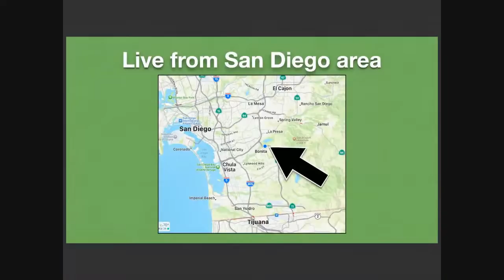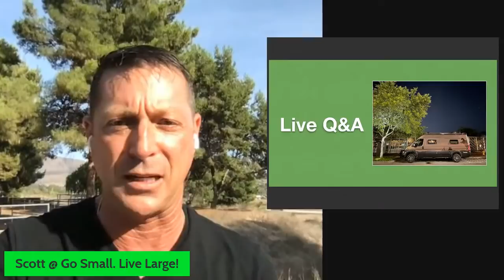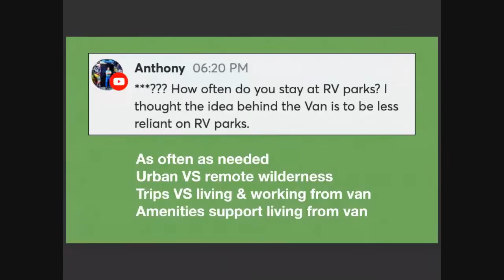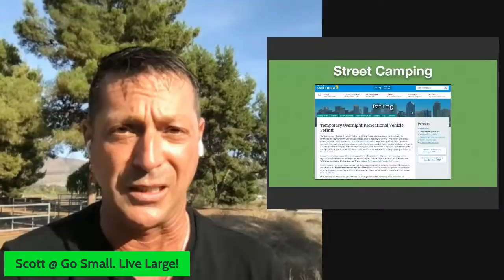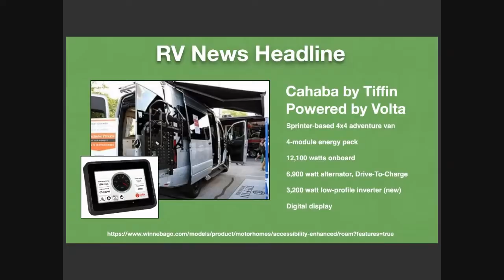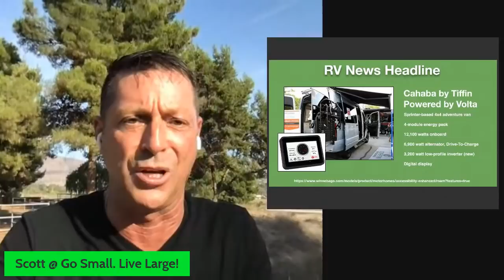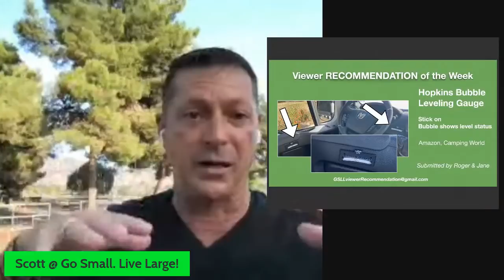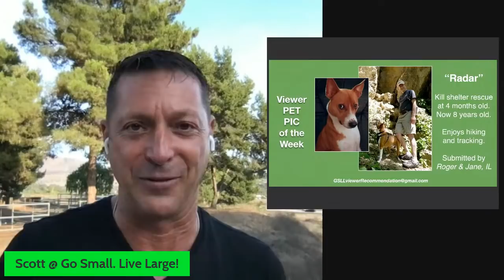WHY USE RV PARKS with a 🚐 VAN❓ Where to park🅿️ YOUTUBE LIVE Q&A on What's Up Wednesday⁉️ RV show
WHAT'S UP WEDNESDAY?!    Episode 38
RECORDED LIVE on YOUTUBE from San Diego, CA area on Wednesday, Sep 29, 2021.

Love them or hate them, sometimes the commercial RV Park is what is needed to enjoy the RVing experience.

Vans allow the RVer to go anywhere and park nearly everywhere, so why use an RV park when the Class B RV van allows so much freedom?

- RV Park VS Campground
- Harvest Hosts and Boondockers Welcome RV programs helps rely less on RV Parks
- Important RV Park amenities
- Street Camping, joys and frustrations
- Taking trips VS living and working from RV
- In motion VS staying put

Viewer
QUESTION OF THE WEEK is answered:
"How often do you stay at RV parks?, when I thought the idea of the van was to less reliant on RV parks?"

Viewer:
RECOMMENDATION of the Week:
SONG of the Week: I Don't Live Here Anymore, by The War on Drugs
PET PHOTO of the Week: Radar, is our dog pet pic of the week

YouTube Live + new video each week about vanlife​, RVing & travel.

🚐  ABOUT  🚐
My name is Scott. Since February 2019, I have lived full-time in and work a corporate job from my Winnebago Travato GL, a 21' Class B RV camper van. I share stories of PEOPLE, PLACES, and the RV LIFESTYLE & VANLIFE​ in my Travato as we roam around North America.

Here, we LEARN, we SHARE and YOU DECIDE what is the best way for you to RV!